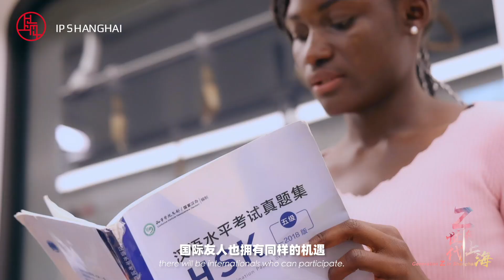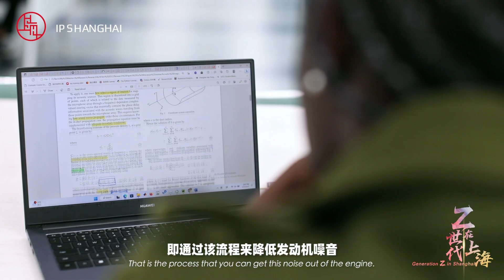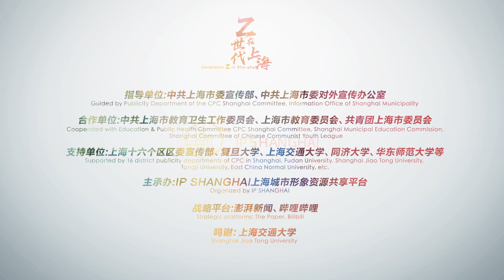非洲女孩的航天梦：在上海交大研究发动机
海纳百川的上海已成为Z世代的“心向之城”，吸引了国内外众多的青年来到这里求学、成家、立业。“Z世代在上海”聚焦新时代年轻人的群像，展现积极向上、创新包容、多元共生的Z世代能量，提炼上海城市精神品格的活力基因。本集讲述怀揣着航空梦的加纳女孩瑞秋，经过层层筛选，申请成为上海交大航空宇航推进系研究生，在这座世界一流学府，一步一个脚印地追梦苍穹。